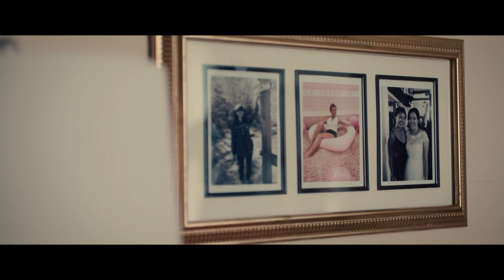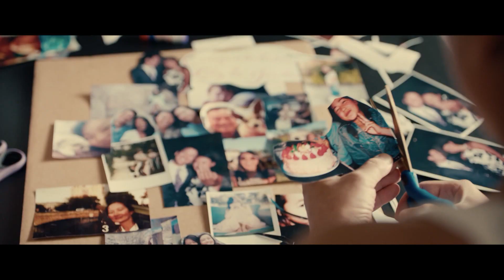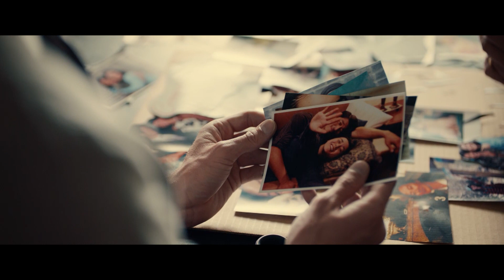CONVIDADO VITALÍCIO: Filme completo - Parte 9 (Dublado) | TNT Original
Eventos de família sempre têm um certo estresse, saber muito sobre uma pessoa tem suas consequências.

SEGUNDAS: QUIRK TNT com Mikannn / O HYPE É REAL? com Michel Arouca
QUARTAS: POP BOX TNT com Didi Effe / PARÓDIAS TNT com Diogo Paródias
QUINTAS: TRETAS TNT / GIRL POWER X MUNDO TRETA com Fernandinha